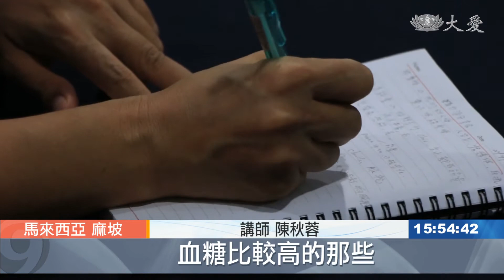自然蔬食營養滿分 健康料理很簡單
慈濟麻坡支會舉辦社教課程，邀請自然療法講師上課，教導大家製作蔬果精力湯，為健康加分。

講師 陳秋蓉：「我要告訴你怎樣子經濟地採購，運用這個有機的這些食材。」

現代人注重養生，如何善用蔬果食材，補充正餐不足的營養素？自然療法講師陳秋蓉傳授秘訣。

講師 陳秋容：「比較硬的部分，這些都可以全部做菜根湯。」

為了照顧罹癌的家人，好幾位學員都特別報名來學習。

民眾 杜夏慧：「去了醫院照顧媽媽才知道，現在的癌症病人真的是很多，進而才知道健康的重要。在飲食方面，選吃方面應該要更注意、更愛護自己。」

民眾 顏秀珠：「我們每天吃的食物，可以給我們這樣多的能量，可以給我們撿回健康。」

講師 陳秋蓉：「如果他是屬於糖尿病的，血糖比較高的那些，盡量以蔬菜為主。」

規律的作息、正確的飲食，再加上積極的心態，才能有健康的生活。

江妙珍 鄭亞禮 馬來西亞報導